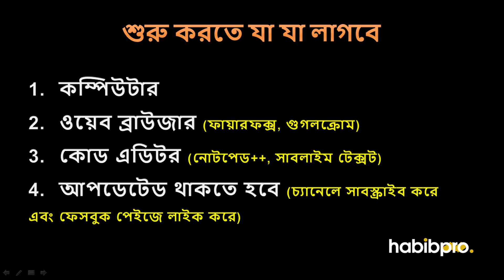COURSE INTRODUCTION || WEB DESIGN COURSE || BANGLA TUTORIAL || HABIB PRO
Welcome to Habibpro YouTube Channel and you are watching the video of complete web design course and this is CSS3 Tutorial Part. Watch All Video's after this course you will be able to design a website that's means you will be a web designer.